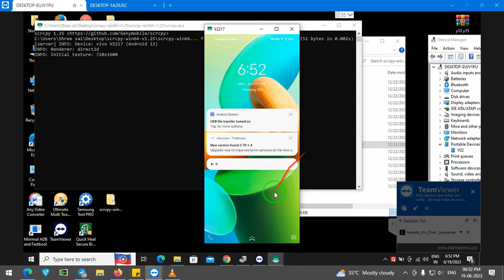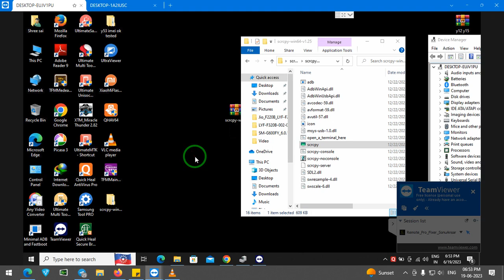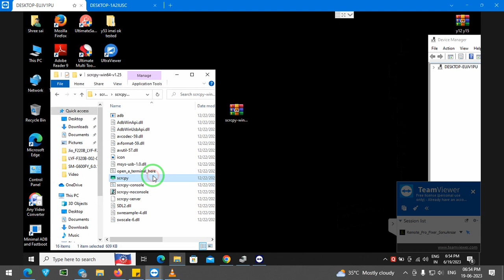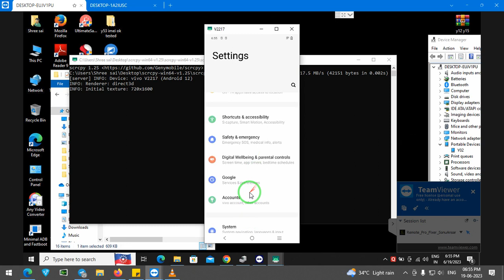Vivo DEMO Unlock Live DEMO Unlock All Vivo Model Support Paid Service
Note : This Service Only For indian Mobile Shopkeeper's ❗

Motorola / Moto FRP Unlock Android 12/13 All Version Support 2023
All OnePlus SUPPORTED ✔️
OnePlus Flashing
OnePlus FRP Unlock
OnePlus DEMO Unlock
OnePlus Pattern Unlock
OnePlus Hang On Logo Fix
OnePlus Auto Recovery Fix
OnePlus Restart issue Fixed
OnePlus System Corrupted Fix
OnePlus China To Global Convert
OnePlus Network Unlock But T-Mobile Not Support
All HUAWEI - HONOR SUPPORTED ✔️
HUAWEI | Honor Flashing
HUAWEI | Honor FRP Unlock
HUAWEI | Honor DEMO Unlock
HUAWEI | Honor Pattern Unlock
HUAWEI | Honor Network Unlock
HUAWEI | Honor Hang On Logo Fix
HUAWEI | Honor Auto Recovery Fix
HUAWEI | Honor HUAWEI ID Unlock
HUAWEI | Honor Restart issue Fixed
HUAWEI | Honor System Corrupted Fix
HUAWEI | Honor China To Global Convert
Vivo All Model's official Unlocking
Vivo Tvs Unlock
Vivo FRP Unlock
Vivo DEMO Unlock
Vivo Pattern Unlock
Vivo EMI Lock Bypass
Vivo Finance Lock Bypass
Vivo IT Admin Lock Bypass Only Bypass
Vivo Fix Auto Reset After Few Hours Only Bypass
SAMSUNG Network Unlock ✅
SAMSUNG FRP Unlock Service Remotely ✅
SAMSUNG / Lenovo TAB • MTK Device's Only 📲
SAMSUNG TAB Support 👇🔥
T225 -T220 - T225C -T225N -T227

Lenovo TAB All MDM Unlock 🔥
MDM Unlock
iT Admin Unlock
SureLock Unlock
Convert To Global
SureMDM Agent Unlock
XYLEM Learning App Unlock
Knox Magane Account Unlock
The Code From Your iT Admin
Andhra Government  Tablet Unlock
Haryana Government  Tablet Unlock
This Device is Managed By MAGNETARTRADINGPVTLTF
SAMSUNG Finance , KG , Finance Plus , MTK Phone Only Brom Mode ✅
SAMSUNG Finance Mediatek USB Port_1632 ✅
SAMSUNG Finance ❌ Mediatek Preloader USB Port_V1632 (Android) Not Support ❌

SAMSUNG KG+Finance + MTK 👇
Vivo Y21 - Y1s (Jio Sim Unlock)
REALME Flipkart Unlock Bypass
REALME X7 Flipkart ✔️
REALME X7 Pro Flipkart ✔️
REALME GT Neo Flipkart ✔️
REALME Narzo 30 Pro Flipkart ✔️
iPhone iCloud Bypass 🍎
🍎iPhone "Disabled" Unlocked
🍎iPhone "PassCode" Unlock
🍎iPhone "UnAvailable" Unlock
🍎iPhone "OPEN Menu" Unlock
🍎iPhone "Working Phone Forget Password" Unlock
✅ FULL SIGNAL
✅ FACETIME
✅ iCloud Login
- iPhone 5s, 6s, 6s Plus
All Xiaomi Mi -  SUPPORTED ✔️
Xiaomi Mi Mi Cloud Unlock
Xiaomi Mi Mi Account Reset
Xiaomi Mi Mi Account Bypass
Xiaomi Mi Flashing
Xiaomi Mi Pattern Unlock
Xiaomi Mi FRP Unlock
Xiaomi Mi System Corrupted Fix
Xiaomi Mi Hang On Logo Fix
Xiaomi Mi Restart issue Fixed
Xiaomi Mi Network Unlock
Xiaomi Mi China To Global Convert
Xiaomi Mi DEMO Unlock
Nokia - FRP Unlock
Nokia -Pattern Unlock
Nokia OST SUPPORTED ✔️
Nokia HMD SUPPORTED ✔️
Schematic Diagram Tool's and Hardware Solution
iC Finder
XinZhiZao
DZKJ Repair Tool
BORNEO SCHEMATICS
Mobifix Schematic Diagram
Wuxinji Hardware schematic
JCID Mobile Phone Repair Drawing
Miracle Schematics Pro Login 12 Months
Miracle Schematics Pro for Miracle Users